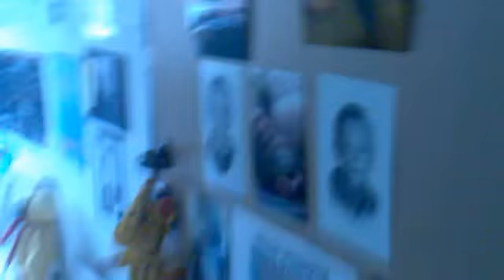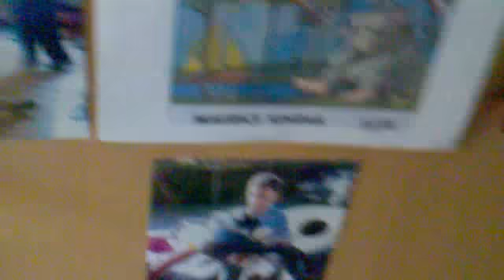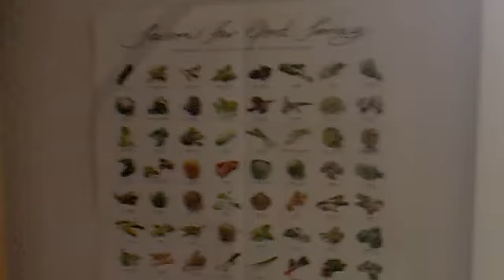lille videoanbragtborn10.mp4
Hej, jeg har 2 drenge tvangsmæssigt anbragt uden for hjemmet.
de er på ubestemt tid og uden at de ser hinanden.
anbragt 2 forskællige steder.
jeg er en mor med stort "M", så hvorfor de er anbragt kan jeg ikke få ud af kommunen, min ældste har tilknytningsbesvær og udviklings problemer.
så han er kastet ud af hjemmet og skal tilpasse sig andres normer. lige så med den yngste, uha han kunne få den samme diagnose, som ikke er en diagnose, men en tilstand.
så jeg venter på at den ældste får diagnosen "AUTIST"/ "ADHD",  og den yngste får lov at komme hjem, så de kan ses lidt oftere. end de ca 3 gange om året, hver deres fødelsdage og til jul.
skriv endeligt jeg svarer på facebook også.
Betty Timotheussen
eller lav Jeres egen video om jeres hverdag uden børn i hjemmet.
kom ind i kampen!